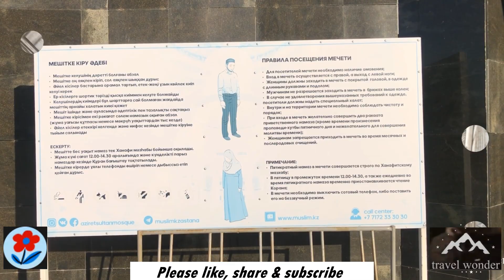Hazret Sultan Mosque Tour with Voice Over | Мечеть Хазрет Султан | kazakhstan astana 🇰🇿